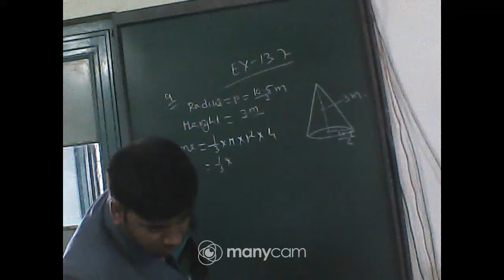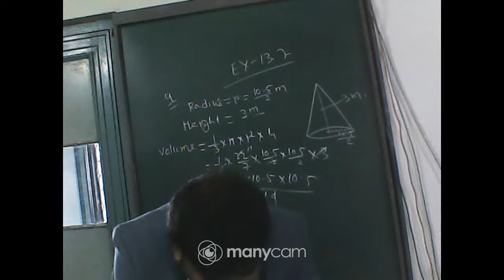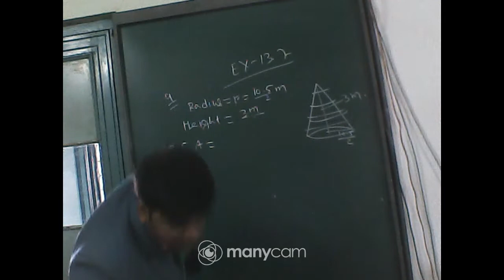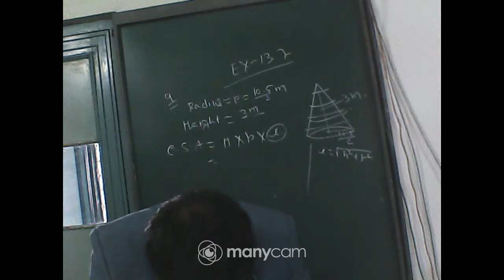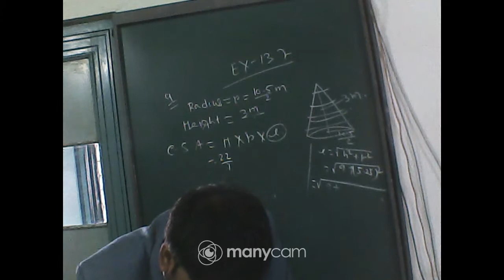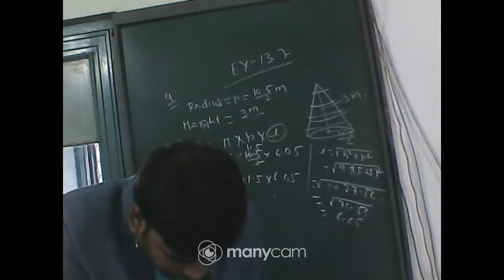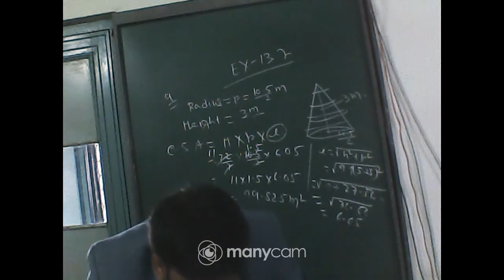CLASS IX MATHS EX 13.7 Q9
CLASS :  IX
SUBJECT : MATHEMATICS
TEACHER : UTPAL ADHIKARY